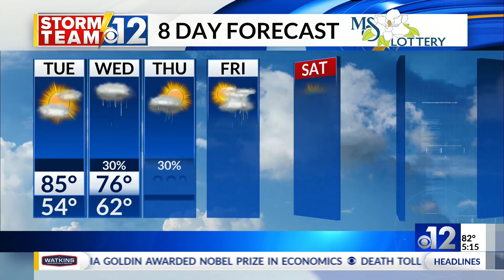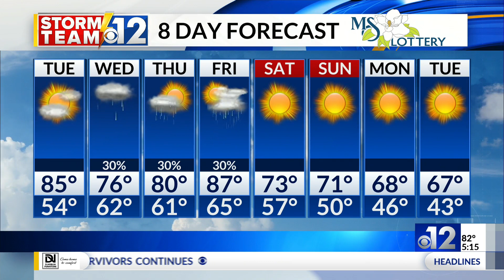Junior Weathercaster Isabella Rockwell